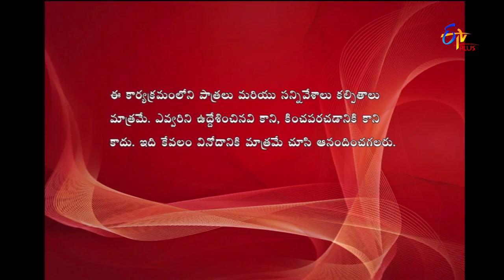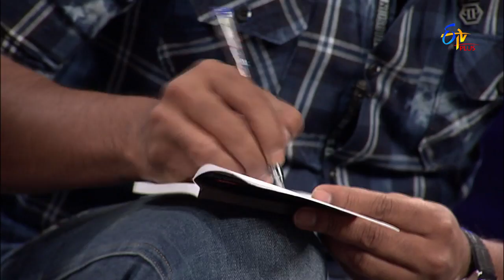Express Raja | Funny Bite 1 | 13th February 2019 | ETV Plus